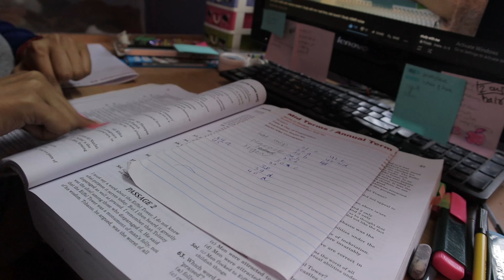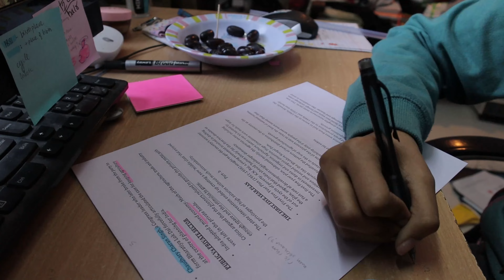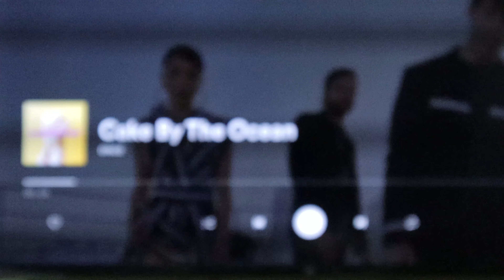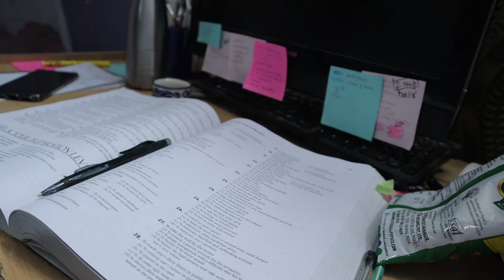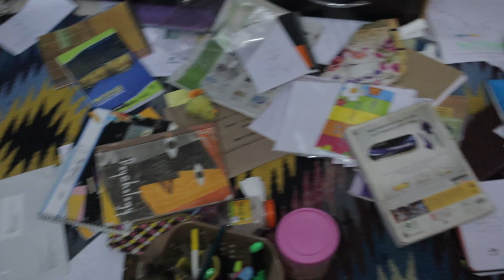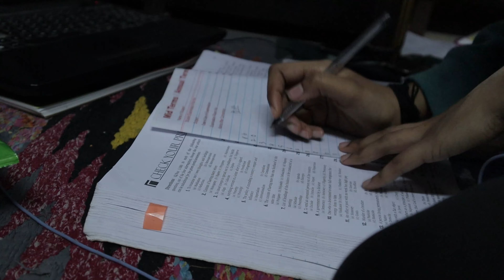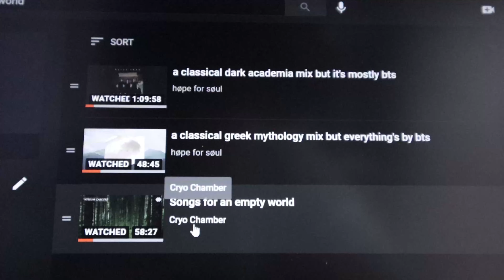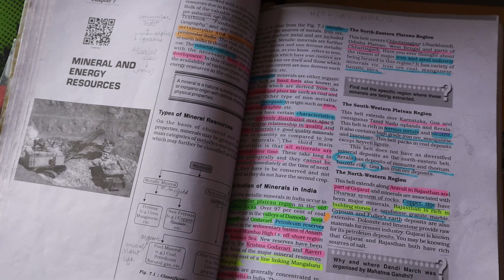february_archives.mp4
made a compilation bc these files are taking 3GB of my storage lol